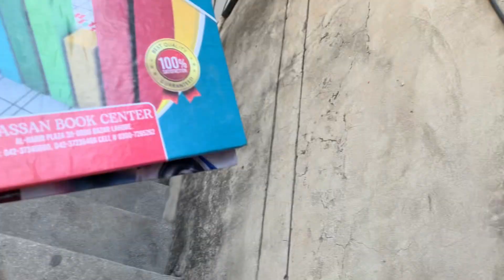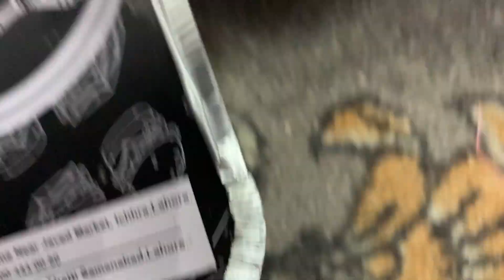Meri billi ki tbet kharab hgai🥺 vlog|133